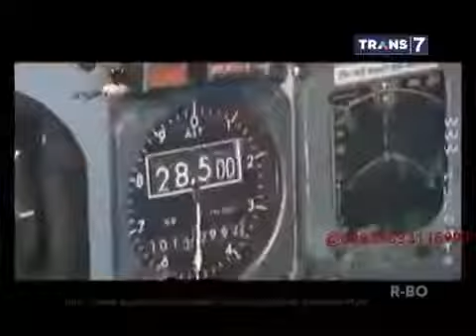On The Spot - 7 'Superhero' Dalam Kecelakaan Pesawat